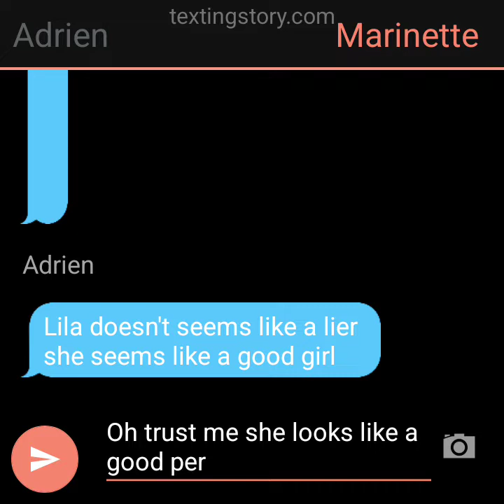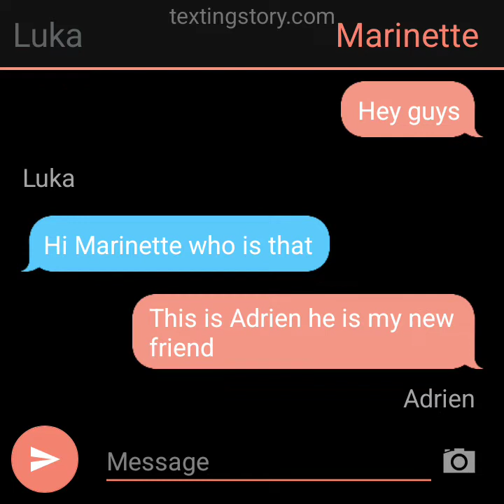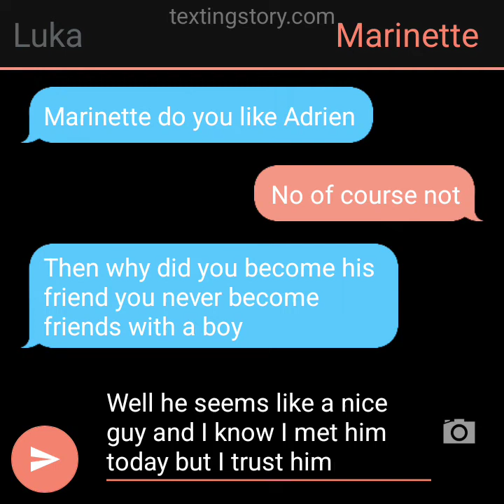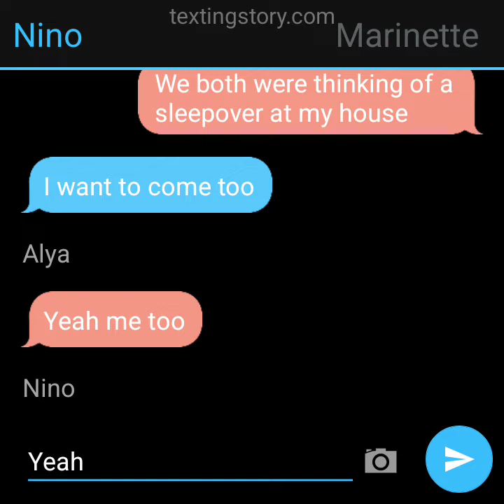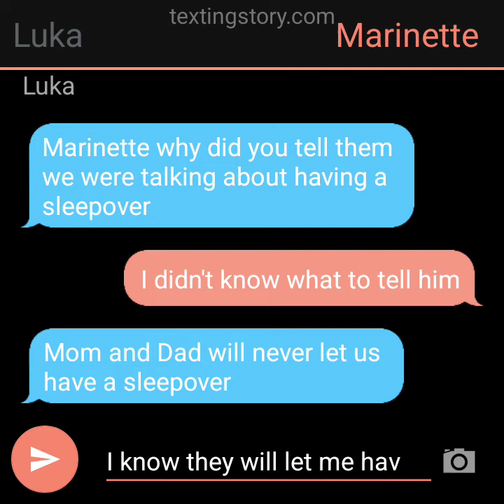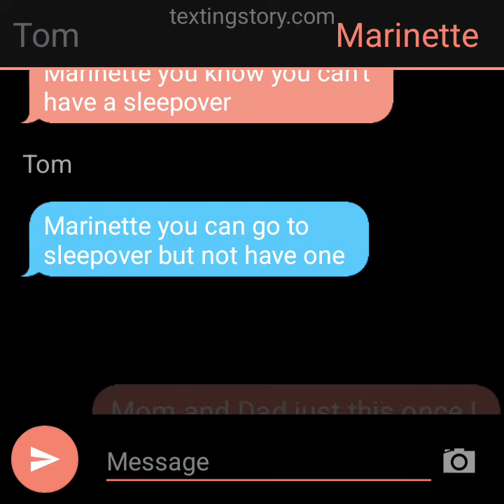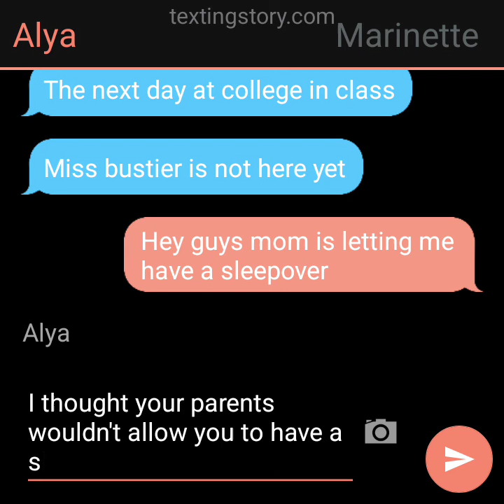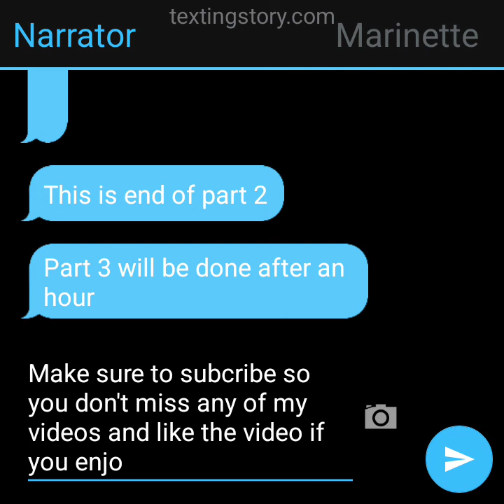Adrien made a big mistake/Part 2